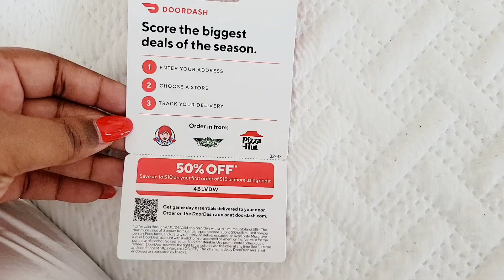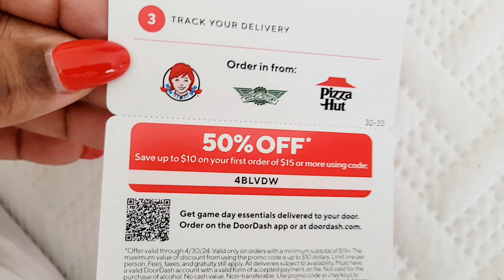VLOGMAS DAY 22: PUTTING MY KIDS TO WORK AND THIS HAPPEN🤣+WRAPPING CHRISTMAS GIFTS🎁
Thank you guys so much for all your support,we appreciate you.